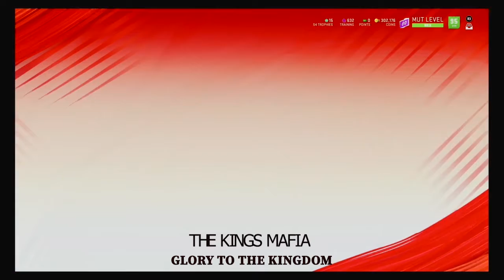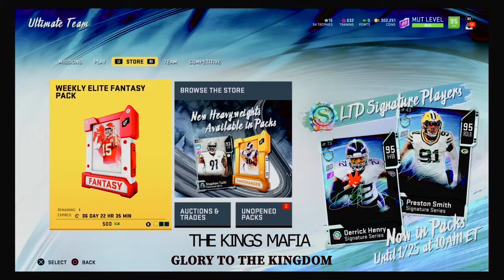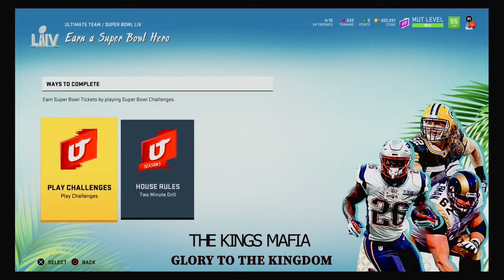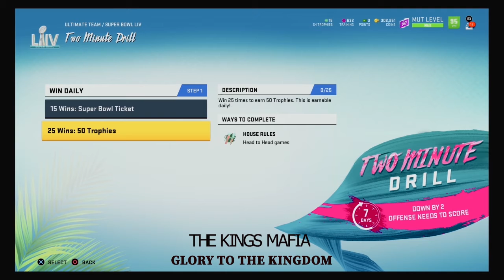HOW CAN WE SUCEED DURING THIS SUPER BOWL PROMO !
SUPER BOWL PROMO IS OUT AND SO ARE THE NEW CARDS WE ARE EXPLAINING THEM OUT !
Follow on twitter for updates and tips

WE STREAM EVERY THURSDAY , FRIDAY, and SATURDAY ! From 9-1 ET and 6-11 et ! Let’s get it y’all !